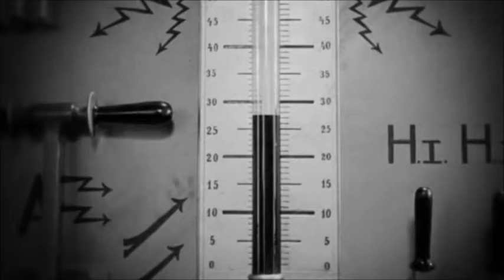Dave Seaman - Devil Never Even Lived - (CARIOCA)